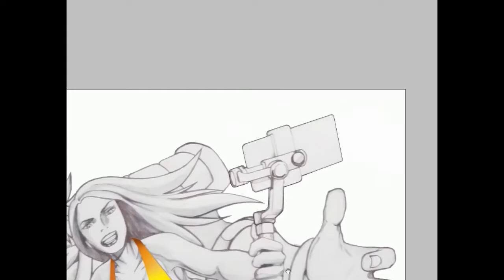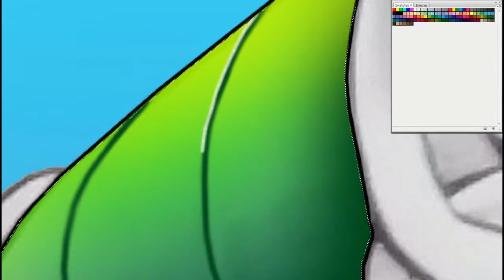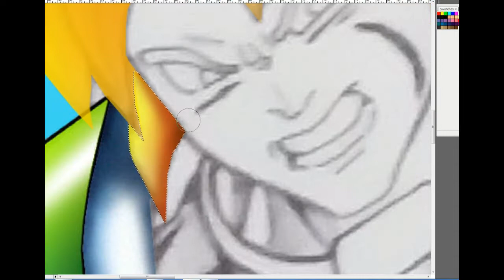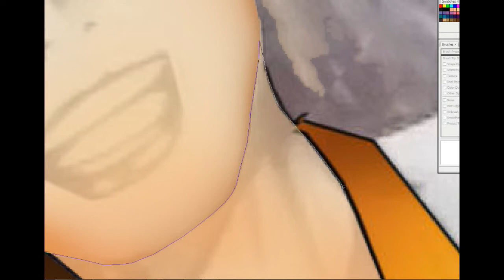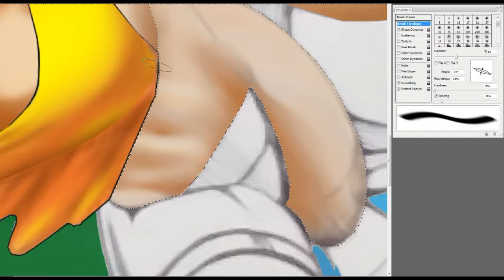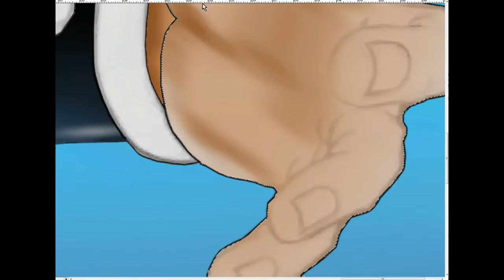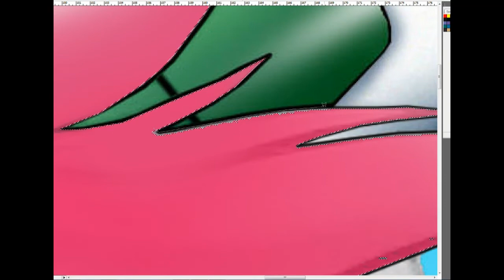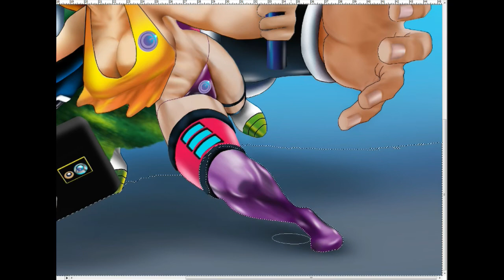Super Broly Blogger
Welcome everyone, I planned to color my Broly sketch from the earlier blog I made and I'm thinking of unique things to draw, something different, it takes me a long time to finish my Broly art, so I trim down some of the clips of the video to make it shorter, leave a comment and suggestions and I'll try to read them all, and if you can hit the like button and subscribe to my channel will be highly appreciated, many thanks to those who subscribed to my channel. Peace :)

I do not own nor created these sound effects